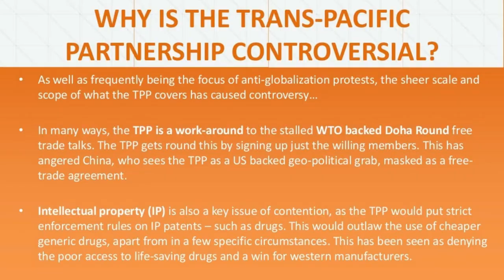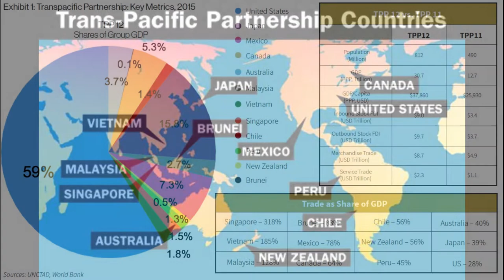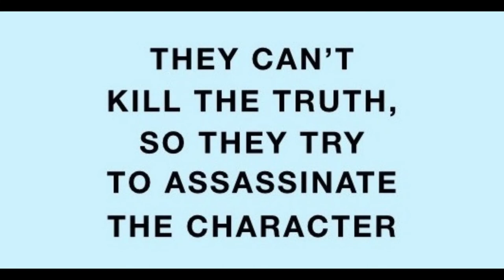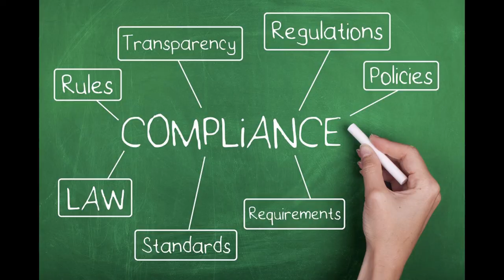Important Question - Will YOU submit to Tyranny?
Just a reminder of the recent changes in geo-politics that got us here and how we can avoid further destruction of our civil liberties. Please watch to the end. This is an important message.

Also check us out and help build a community at the EPGN Media
(Be easy on me! I'm always in the process of building it!)
_rjm
*Special thanks and credit for the sick music: